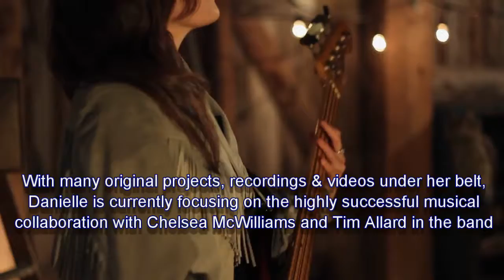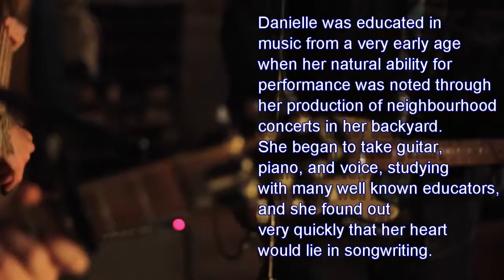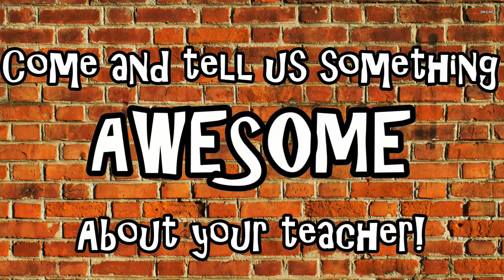Oakville's Addison Music Teacher Wall of Fame featuring Danielle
Danielle has been teaching guitar, piano and voice at Addison Music Learning Centre since 2011.  This video features Danielle and her band The Redhill Valleys.  We LOVE them!